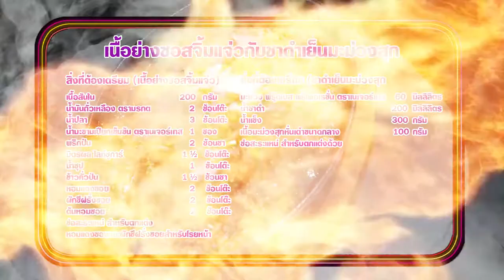'นานา' VS 'เท็ดดี้' เป่ายิงฉุบทำเมนู เนื้อย่างซอสจิ้มแจ่ว ​l FOOD FIGHTO l EP.118 [3/3]